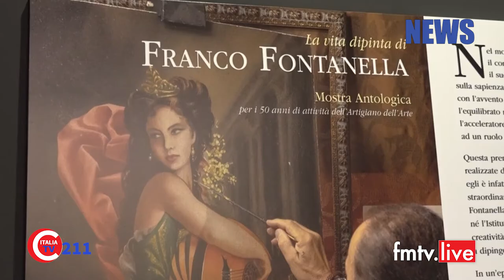2021 10 07 Sgarbi alla presentazione della mostra di Franco Fontanella